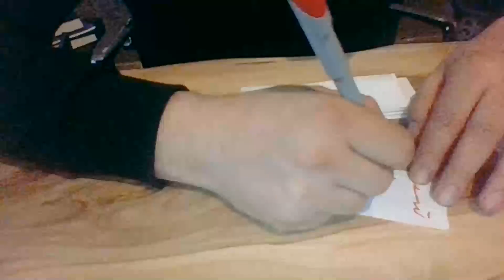Medyum Ercüment Hoca 0552 282 33 33 ücretsiz bakım Brazil Rio Branco Kan Muskası